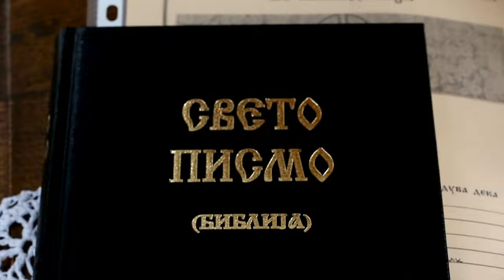Dossier Warren : le cas de la famille Smurl